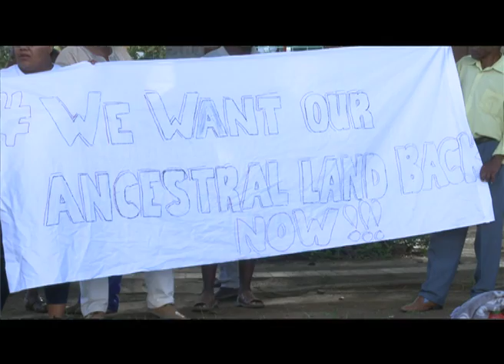Landless Peoples Movement to hold their own Land Conference. By: Leston Wohler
" President Hage Geingob should just fire Minister of Land Reform , Utoni Nujoma" these were statements made by Henny Seibeb of Landless Peoples Movement. He was dissatisfied that the Ministry of Land Reform isn't even close to ready with the much anticipated Land conference and according to him is rushing the whole process. Seibeb pointed out that Minister of Land Reform's behavior was a major contributing factor in the slow progress of the Land Conference. He advised President Geingob to postpone the conference, so that it can be tackled in the right manner. The Landless Peoples Movement will also have a People Land Conference in September, where they will draw up a manifesto to be taken to the Land Conference organized by Utoni Nujoma.